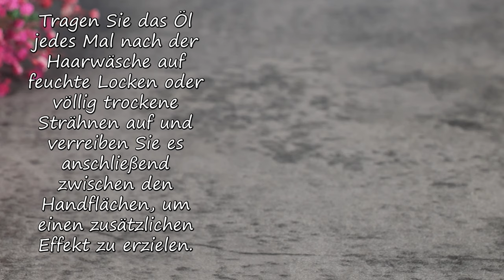Natürliches Öl für längeres und dickeres Haar🔥 Kein Spliss! 100 % natürlich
Hallo Schönheiten! 🌿✨ Sind Sie bereit, in die Welt der natürlichen Schönheit einzutauchen? Heute verrate ich Ihnen das Geheimnis für wunderschönes Haar – hausgemachtes Naturöl! 🌸🍃 Vergessen Sie die Chemie und tauchen Sie ein in die organische Glückseligkeit. Nur ein paar Zutaten und Ihr Haar wird glänzend und gesund sein! 💆♀️✨ Bist du bereit für Magie? Drücken Sie „Play“ und lassen Sie uns gemeinsam Schönheitsmagie erschaffen! 💖🎥 HomeBeautyInYourHands NaturalHair DIYHairOil"
❗Vergessen Sie nicht, das zubereitete Produkt vor der Anwendung auf einer kleinen Hautstelle zu testen.❗

Zutaten zum Kochen:
150g Selleriewurzel
Bund Petersilie
30 g Ingwerwurzel
100 ml Odiva-Öl
1 Löffel Kokosöl
5 Tropfen Schwarzkümmelöl
1 Teelöffel Rizinusöl
5 Tropfen Vitamin E

👍 Bewerte das Video! 👍 Ich werde mich freuen und das ist wichtig für die Entwicklung des Kanals❗
❗Wie wird man gesund? Rezepte für Schönheit und Jugend
Vielen Dank!
Gesundheit, Schönheit und Jugend!